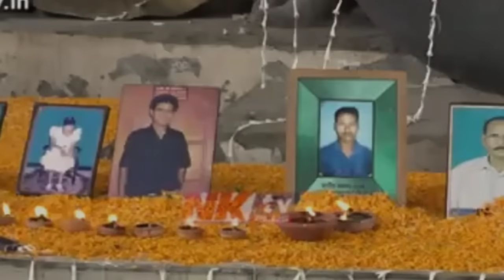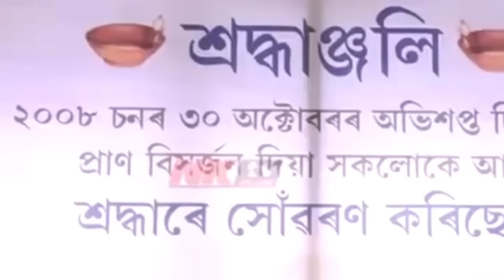Ranjan daimarykwo garji nwjwr pasi hwnw dabi | gaotharbai